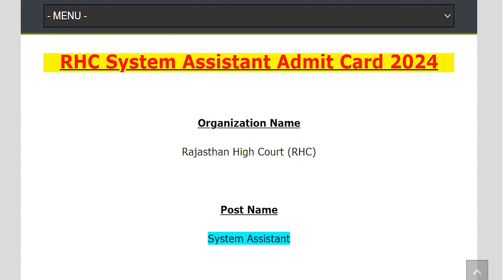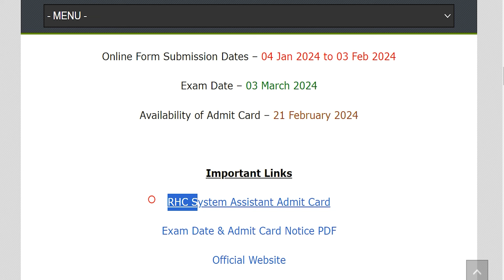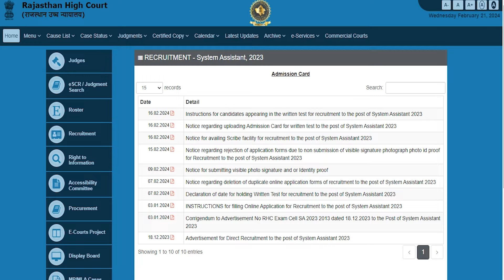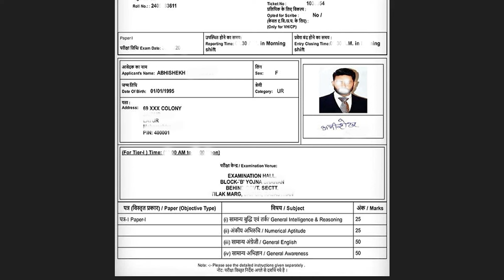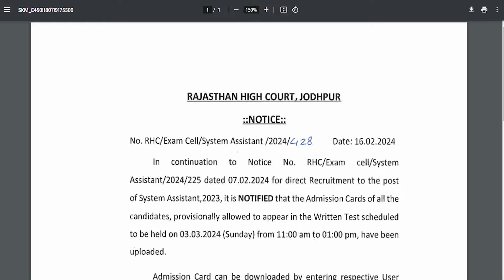Rajasthan High Court System Assistant Admit Card 2024 Kaise Download Kare || RHC Admission Card 2024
Hey guys, here in this video we are providing you details about Rajasthan High Court System Assistant Admit Card 2024 latest update. Here we are telling you all steps from which you can download RHC System Assistant Admit Card 2024 very easily. For more information related to this News see this video till the end.

If you have queries and suggestion related to Rajasthan High Court System Assistant Admit Card 2024 you can comment in the given below comment box.